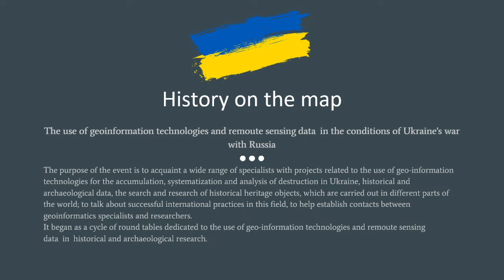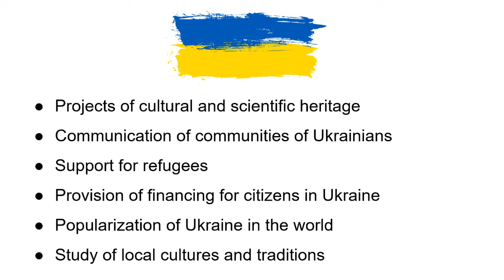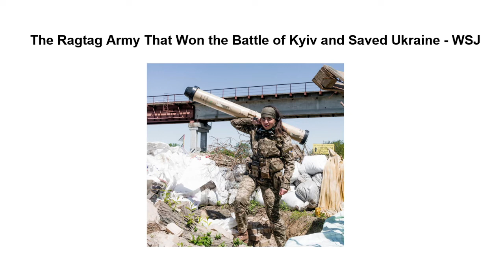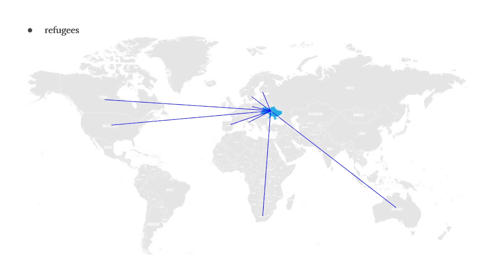Історія на карті. Київщина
Історія на карті
Цикл круглих столів, присвячених питанням використання геоінформаційних технологій та данних ДЗЗ в історичних та археологічних дослідженнях.
Мета заходу - познайомити широке коло фахівців з проектами, пов’язаними з використання геоінформаційних технологій для накопичення, систематизації та аналізу історичних та археологічних даних, пошуком та дослідженням об’єктів історичної спадщини, що виконуються в різних куточках нашої країни; розповісти про успішні міжнародні практики у цій сфері, допомогти налагодити контакти між фахівцями з геоінформатики та дослідниками.